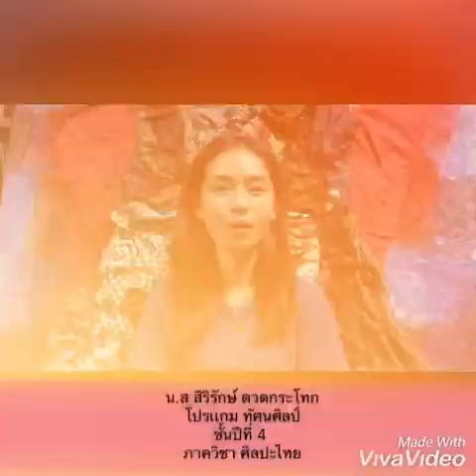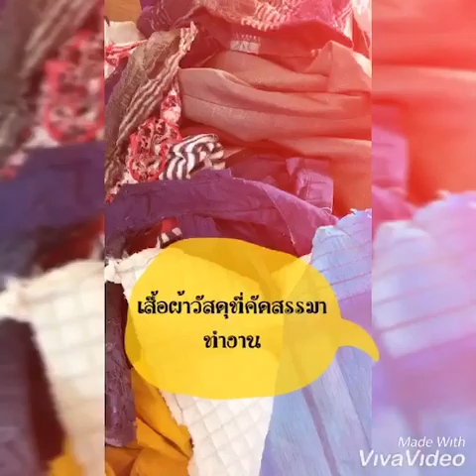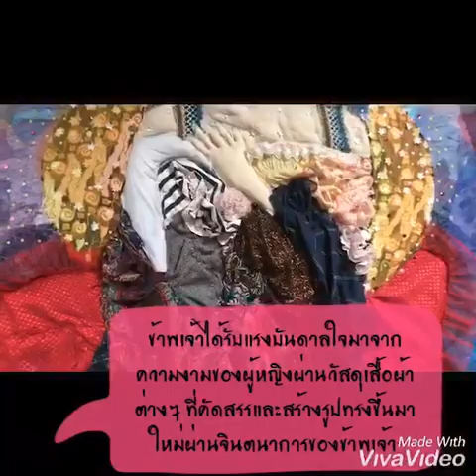จินตภาพความงามของผู้หญิง ผลงานจิตรกรรมผสม โดย โกกิ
กระบวนการสร้างสรรค์ผลงานจิตรกรรมผสม โดย นักศึกษาชั้นปีที่4 หลักสูตร ทัศนศิลป์ มหาวิทยาลัยราชภัฏนครราชสีมา  ชื่อหัวข้อ จินตภาพความงามของผู้หญิงโดย นางสาวสิริรักษ์ ดวดกระโทก